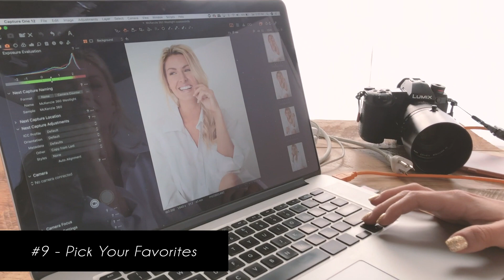10 steps for a successful photoshoot!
This episode of Outside The Softbox is a little different in the sense that it's not a true tutorial. Photography should be all about having fun, and my goal for this video is to show you that. In this short video you'll find 10 steps for a successful photoshoot that may be just for fun!

Big thanks to Westlight Studios for the studio space!